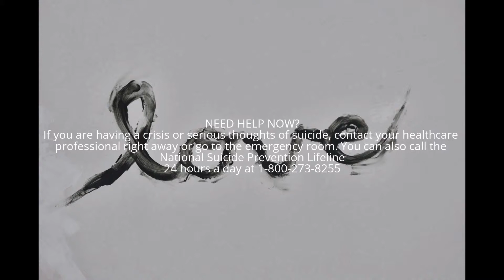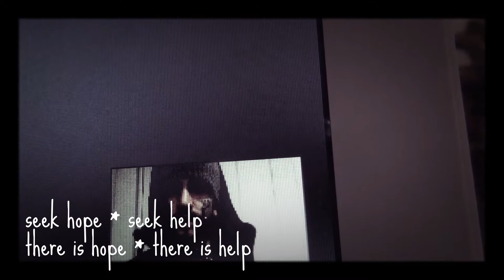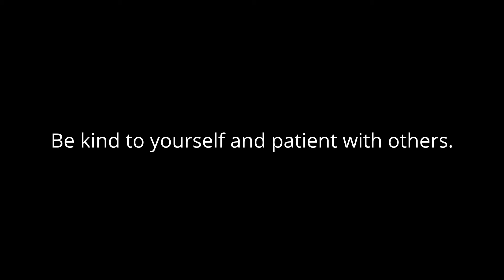Project Love - A Conversation with John Colgan - Mental Health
Had the opportunity to talk to John about his struggle with depression and sickness.

Project Love.

Project Semicolon.

sending love
- Dillon.

ps.